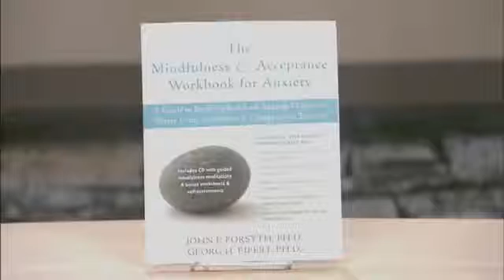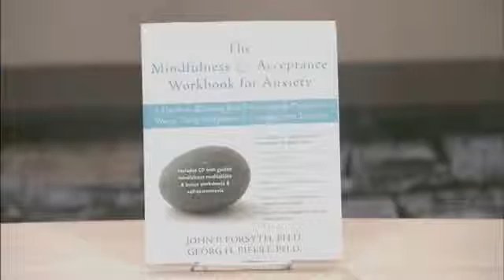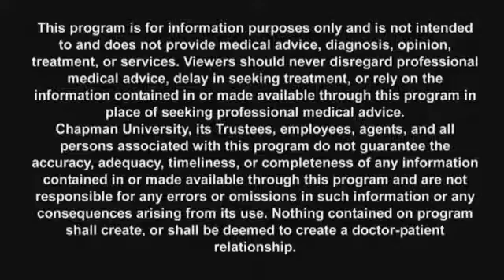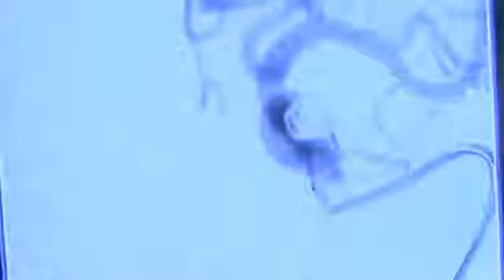Episode-0017 Health Matters Kids and Nutrition